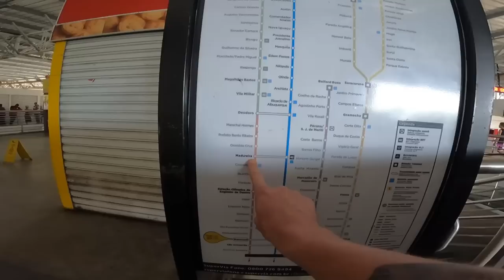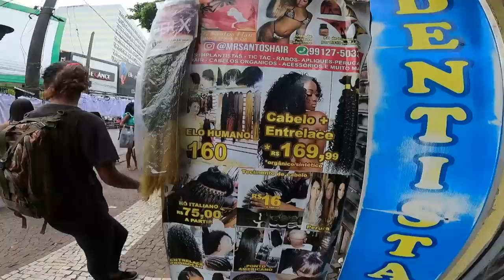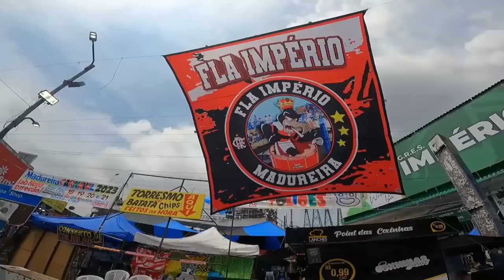Pushing The Northern Frontier of Rio de Janeiro 🇧🇷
Join Pilgart as he takes you on a journey to explore the northern frontier of Rio de Janeiro in the latest Pilgart Explores video, 'Pushing The Northern Frontier of Rio de Janeiro'. Get a behind-the-scenes look at the legendary Maracana stadium and learn about the historic Maracanaço match. Then, hop on the train and journey further north to discover the vibrant Mercadaçao Madureira, Rio's largest market. Discover the unique blend of culture, history, and commerce that makes this destination a must-visit. Don't miss this opportunity to experience the best of Rio de Janeiro with Pilgart. Watch 'Pushing The Northern Frontier of Rio de Janeiro' now.